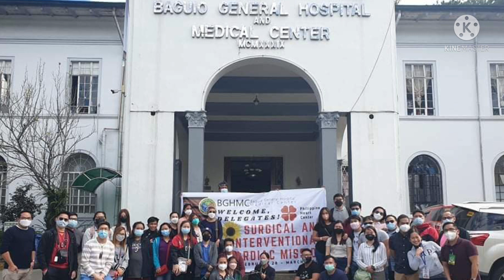DEAN DIANNE BALOGAL - Hiyas Ng Pilipinas 2022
Get to know Baguio's representative for the inaugural edition of Hiyas Ng Pilipinas 2022 - Dean Dianne Balogal.

Follow me on KUMU: @titalavinia